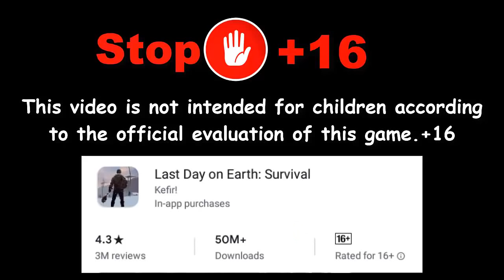Got A New Friend "Easy Tasks! Last Day On Earth Survival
You can get the game from the Google Play Store or the Google Play website, download the Google Play download games for Android
For Google Games, Google Games can be visited at the following website
Google Play Google Play
ديسكورد
In this video, we will review You will get many weapons from these small bases! Last Day On Earth Survival

رابط الجروب على الفيس بوك